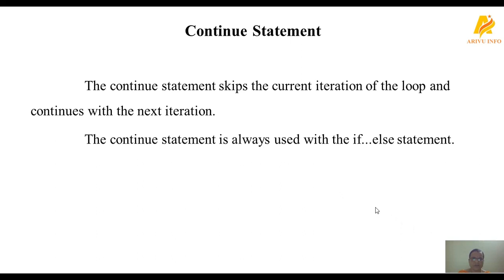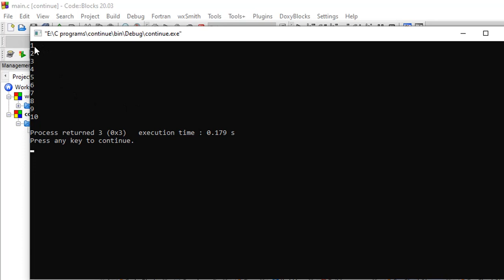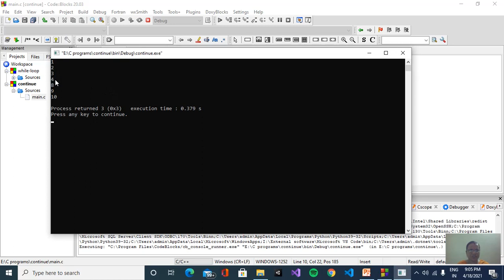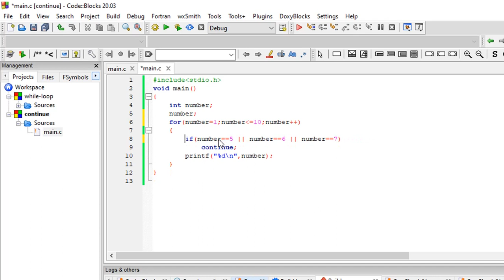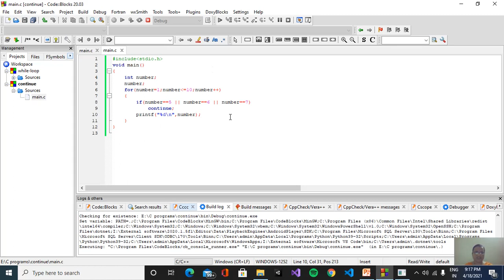C Language Tutorial in Tamil | Jump Statement in C Language | Continue Statement with Example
C Programming in Tamil | Jump Statement in C Language | Continue Jump Statement in C Programming Language with Example
This is the 26th part of the c language series,